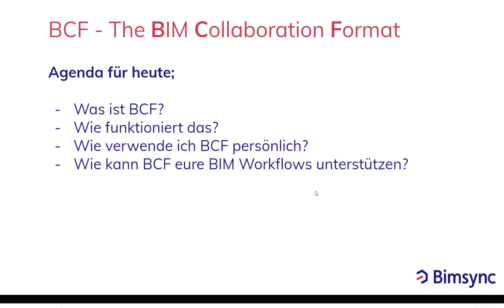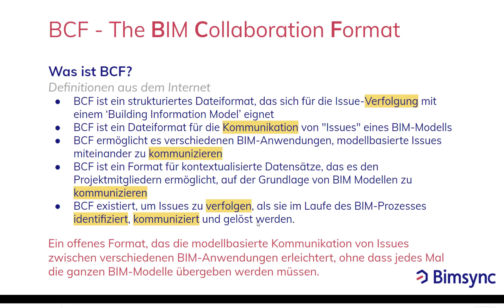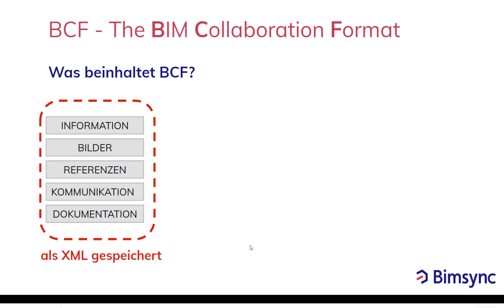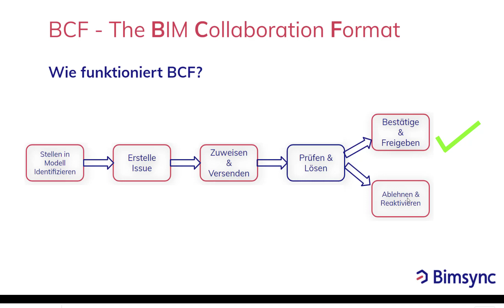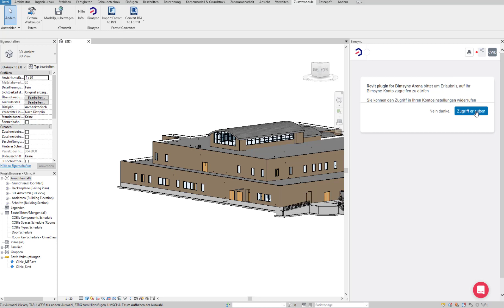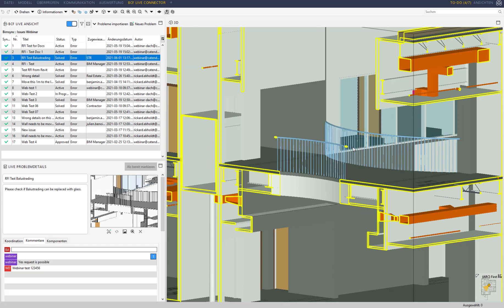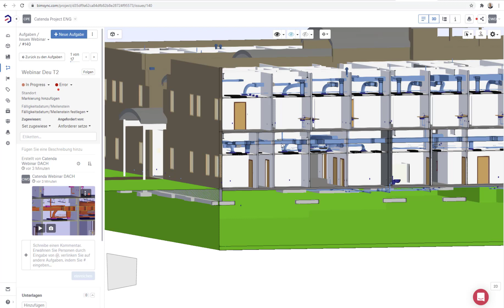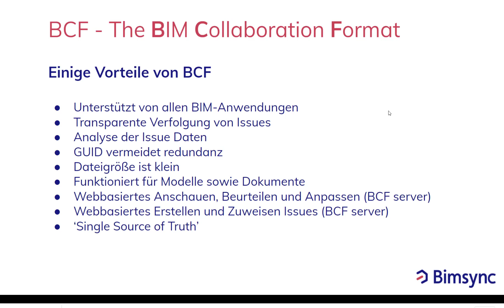BCF - The BIM Collaboration Format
Interessieren Sie sich für BCF (BIM Collaboration Format)? Wenn ja, ist dieses Webinar für Sie!

Wir erzählen Ihnen alles, was Sie über einen der am häufigsten verwendeten Standards in Open BIM wissen müssen und wie es die Kollaboration und das Management von Issues innerhalb eines BIM-Projekts revolutioniert hat. Schließlich zeigen wir Ihnen, wie Sie mit BCF die Koordinationszeit in jedem BIM-Projekt halbieren können.

In dieser Sitzung erfahren Sie :

- Was ist BCF?
- Wie funktioniert es?
- Wie unterstützt BCF Ihren BIM-Workflow?
- Wie Sie BCF in Ihre Modellierungs- und Kollisionsprüfung-Software integrieren?